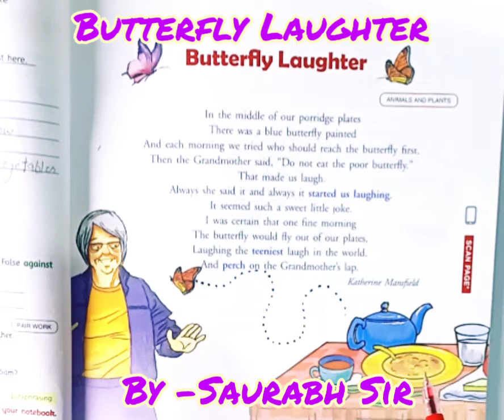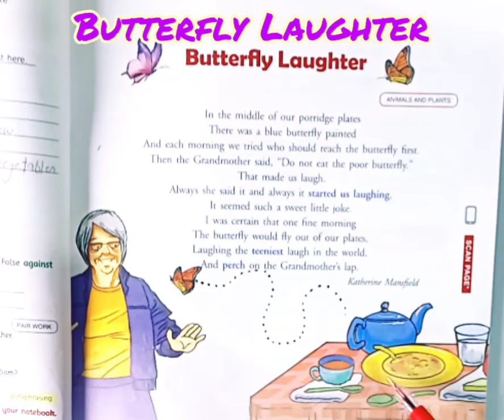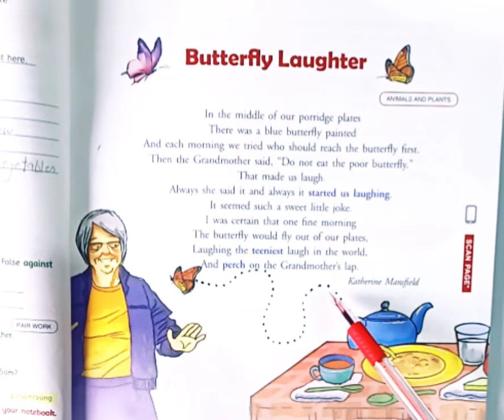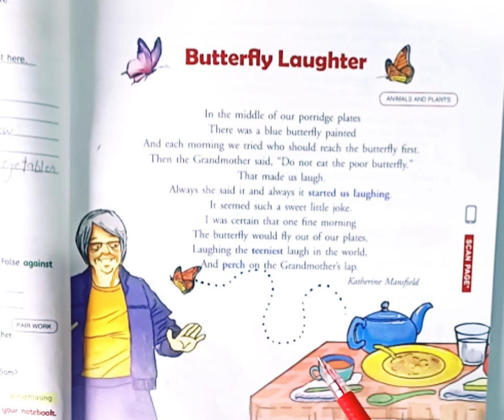Butterfly_Laughter_Poem_Explanation_Class4_by SaurabhDosarSir